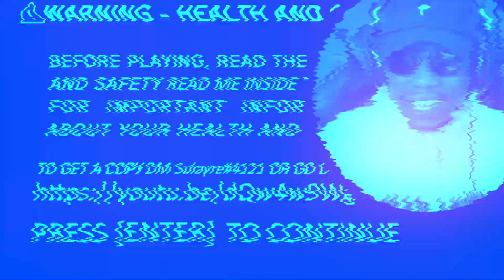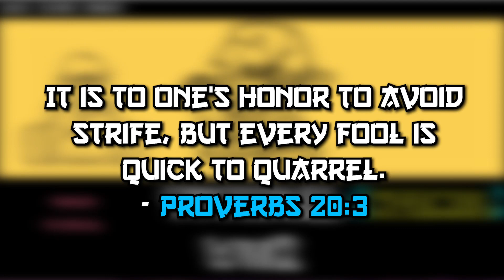MATT GOT UPDATED AND WANTS A REMATCH | Vs Matt Wiik 2 Wii funkin Mod [ Friday Night Funkin ]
In this video I played the Vs Matt mod. The Matt mod was updated, the Matt mod update contains a full second week called Wiik 2. Matt comes from Wii Sports so the mod is titled Wii Funkin. The Matt mod is pretty difficult.

Thank you for taking the time to watch, if you ended up enjoying the video be sure to subscribe to see more content like this as well as the other different videos I have planned in the future❤

(Join to get notifications for when I upload here, and also when I stream on twitch)
My psn is Mikeeey300, also that is my gamertag on all other platforms

Only show love in the comment section. this is a positive community, no room for toxicity